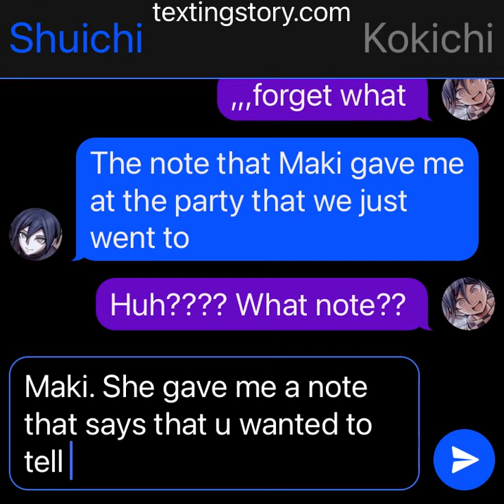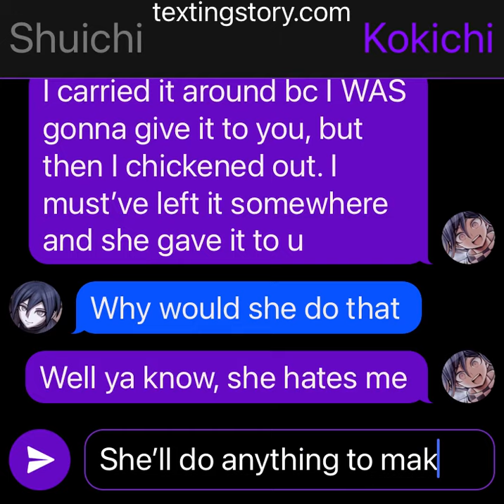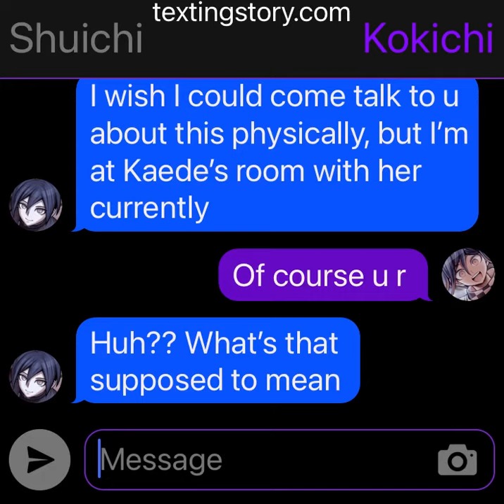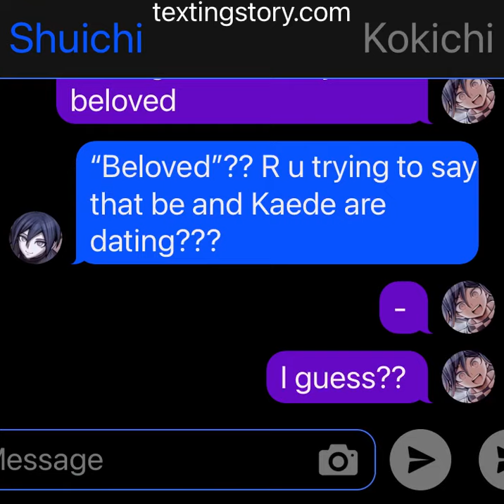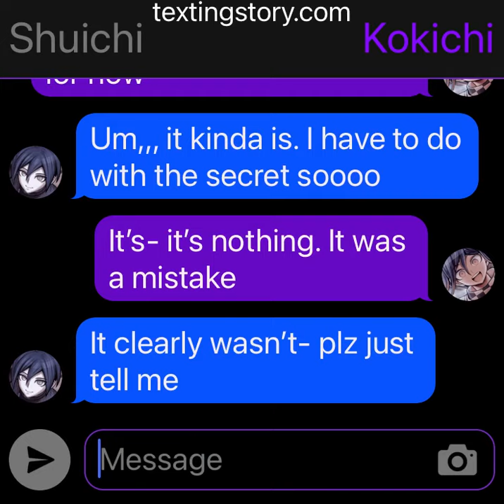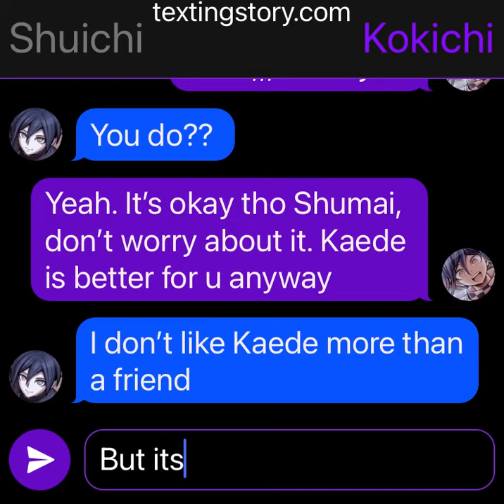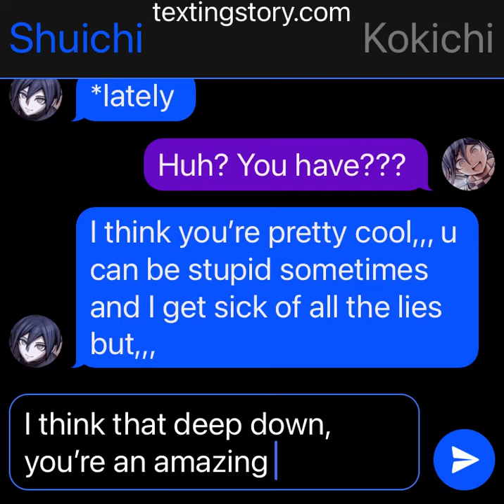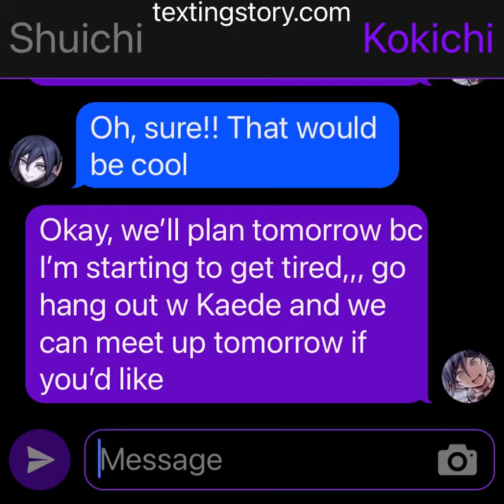Danganronpa | Saiouma TextingStory - Kokichi confesses his love